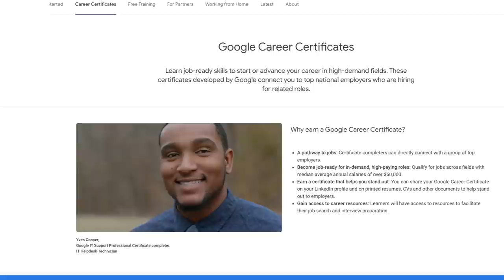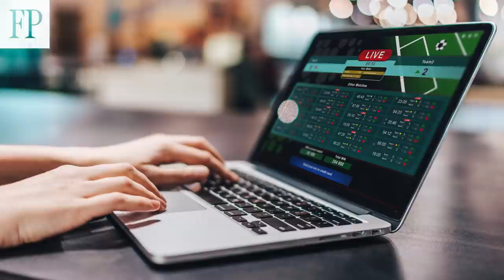Fall Investing Playbook: Is it too late to invest in tech?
In the first of a three-part series on fall investing outlook, Martin Pelletier, Portfolio Manager at Wellington-Altus Private Counsel, speaks with Financial Post’s Larysa Harapyn about the rise in tech stocks and whether it’s too late to jump in.